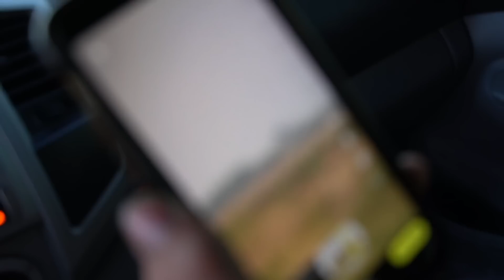2-MAN Goose Hunting a Black Dirt Field! (BONUS CORNDOG MUKBANG)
My friend Dustin and I decided to do a little 2-man goose hunt! It ended up being a fun day of hunting and exploring a local rodeo!